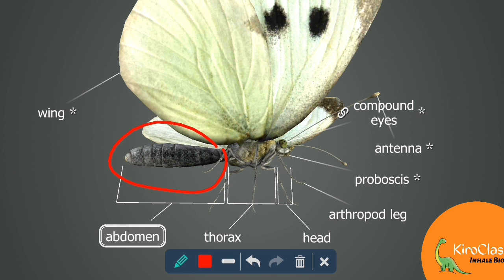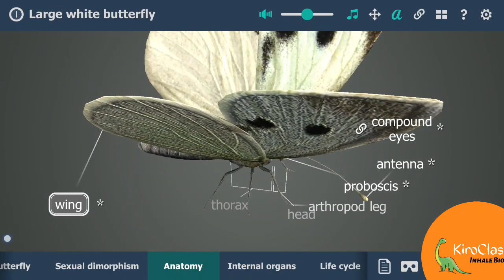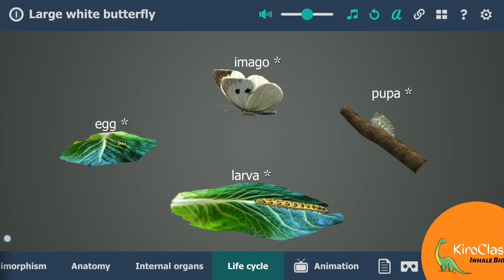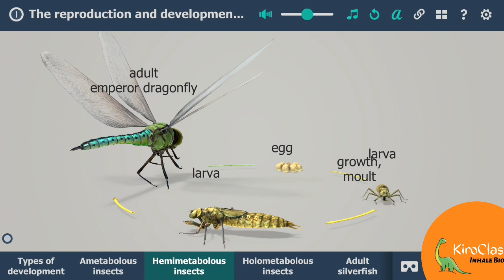Agriculture Biology Class 12 | Chapter : 3 | Insects 3D Animation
Entomology | Agriculture biology class 12 | Insect structure | Insect | Important insect pests of crops and storage | Agriculture biology class 12 lesson 3 | Life cycle of Insect |  complete and incomplete metamorphosis.
How Insects complete their life cycle?
Insect 3D animation

The insect body is divided into three parts: the head, thorax, and abdomen. The head is specialized for sensory input and food intake; the thorax, which is the anchor point for the legs and wings (if present), is specialized for locomotion; and the abdomen for digestion, respiration, excretion, and reproduction.